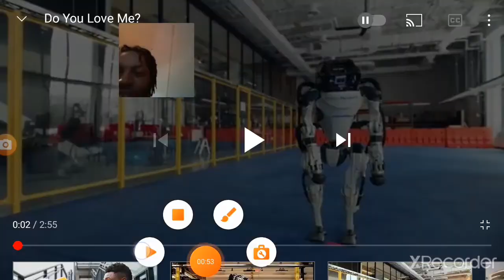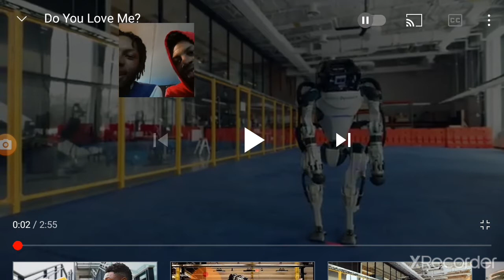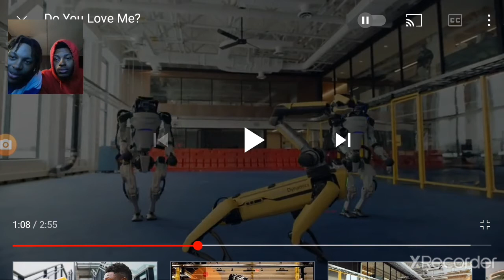do you love me boston dynamics reaction!!